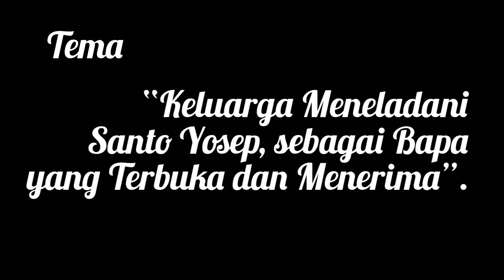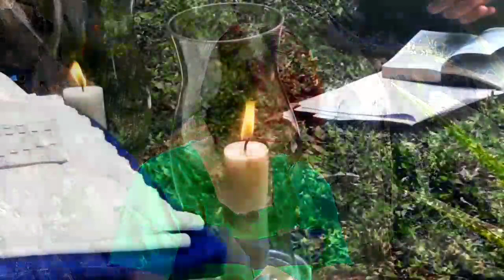Panduan Doa Minggu 2 Bulan April 2021